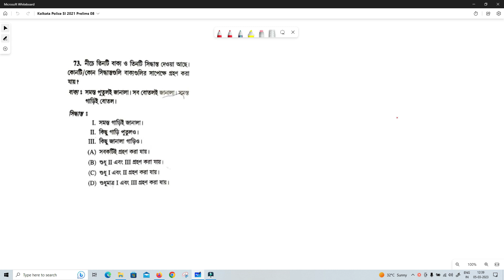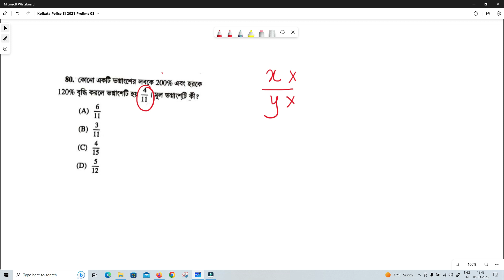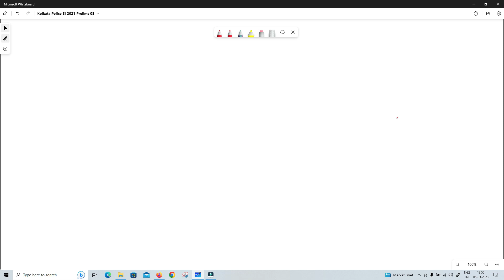Kolkata Police SI 2021 Prelims Solve Part 08 | অংক রিসনিং | Previous Year Paper Solve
Exam Name - Kolkata Police Sub Inspector 2021 (Held 28th May 2022)
Exam Type - Previous Year Copy
Subject Explained - Mathematics & Reasoning

But in this video total of 5 questions are solved and this is a video series of 5 Videos.

And this is a series under the previous year's question solution series.

What is new about this series?
Here I explain a single question in every possible way which will be quite helpful not only for Kolkata police si aspirants but also for other ssc and psc aspirants.

welcome 00:00
Problem 01 - 00:16
Problem 02 - 01:37
Problem 03 - 02:19
Problem 04 - 03:44
Problem 05 - 05:13
Request - 10:25

What other topics can be covered by this video?

1. Kolkata Police SI 2021 Prelims previous year question paper with answer
2. Kolkata Police SI 2021 Prelims Question and Answer
3. Kolkata Police SI Prelims previous 10 year question paper
4. Kolkata Police SI Prelims year question and answer pdf
5. Kolkata Police SI Prelims previous 5 year question paper

1. West Bengal Previous Year Mathematics and Reasoning Videos of the following Exams

2. SSC Central Previous Year and Topic Wise Videos of Following Exams

3. Railway Board Previous Yeat and Topic videos of Following Exams

Last Words.

● Calculation Tricks  shorturl.at/tyX09
● Multiplication Rule  shorturl.at/ioH59
● Missing Number Series  shorturl.at/BETZ4
● WBCS 2022 Prelims    shorturl.at/crAK2
● Previous Year Paper  shorturl.at/owMT9
● Clerkship 2019 Maths Solution  shorturl.at/jkmu4